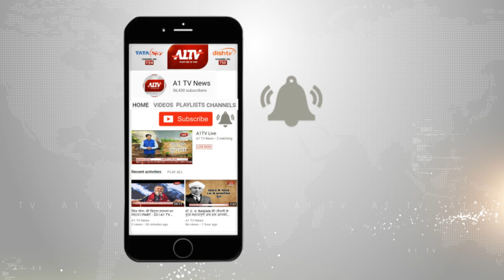बहराइच : भाजपा का चुनावी शंखनाद, डिप्टी सीएम दिनेश शर्मा ने किया जनसभा को संबोधित